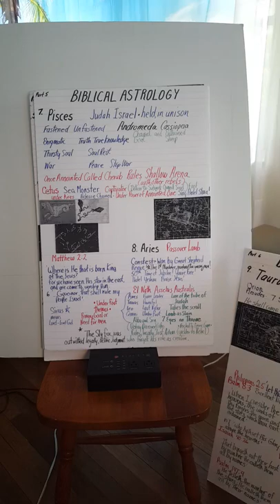15 48 written in the stars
theater above